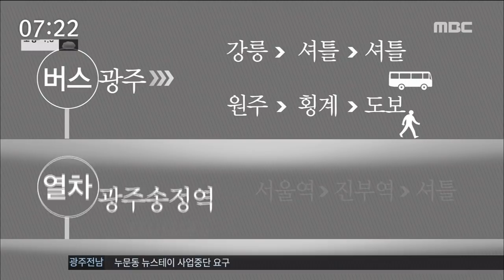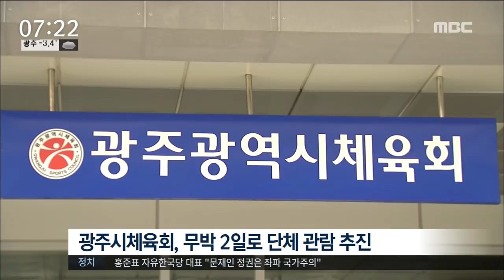[뉴스투데이]멀어서, 비싸서 평창 올림픽 못 간다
◀ＡＮＣ▶

이제 17일 앞으로 다가온 평창 동계 올림픽,

북한과 단일팀 추진과
북한 예술단 방문 등으로 관심이 높아졌는데요

광주,전남에서는
평창으로 가는 교통편이 마땅치 않고,
숙박할 곳을 찾기도 힘들어
직접 현장에서 보기가 쉽지 않습니다.

관심은 많은데
멀어서.. 또 비싸서.. 멀어진 평창 올림픽,

김인정 기자가 보도합니다.

           ◀ＶＣＲ▶

서울 올림픽 이후 30년 만에,
그것도 처음으로 개최되는 동계 올림픽 ...

호남에서 평창까지, 어떻게 가야 할까?

(c.g)
광주에서 하루 다섯 번 있는
강릉행 버스를 타고
경기장까지 셔틀버스를 두 번 갈아타거나
원주에서 환승해 횡계로 가야 합니다.

열차로는 서울까지 간 뒤
진부역으로 가는 열차로 환승해
셔틀버스를 타야 합니다.

최소 대여섯시간 이상이 걸리고
여러번 갈아타야 해 선뜻 엄두가 나지 않습니다

           ◀ＩＮＴ▶
곽동은/ 목포시 옥암동
"거리가 우선 가장 문제겠죠. 마음이야 굴뚝같고..그래서 TV 에서 열심히 보고 응원하고 그래야겠죠."

더구나 최대 개막식 A석 150 만원까지 있는
비싼 관람권 가격에,
천정부지로 뛰었다는 숙박비용까지 생각하면
평창은 정말 먼 이야기입니다.

           ◀ＩＮＴ▶
유정유/ 광주시 계림동
"무조건 거리가 있다보니까 숙박을 해야 하는데 거기 숙박료도 만만치가 않으니까 그것 때문에 (가족) 다함께 갈 순 없고.."

지금은 숙박예약도 어렵다보니
혹독한 일정을 계획하는 지역민들도 있습니다.

단체관람을 추진 중인 광주시체육회도
숙소 잡기가 힘들어 버스에서 자며
무박 2일을 하기로 했습니다.

           ◀ＩＮＴ▶
김응식/ 광주광역시체육회 수석부회장
"저희들이 숙박업소를 구하기가 좀 쉽지 않습니
다. 그래서 아무래도 무박일정으로 갔다오는 것
이 좋을 것 같고요."

북한 선수단 참가에 .. 예술단 공연 소식에..

서울과 평창 등
수도권과 인접 지역은 들썩이고 있지만,

북한에서 가는 것보다 어려워보이는
이동 거리와 비싼 비용에
지역민들은 아쉬움만 삼키고 있습니다.

           ◀ＥＮＤ▶